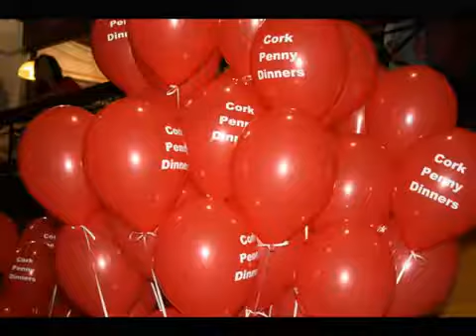Penny For Your Thoughts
We recorded this to raise money for 'Cork Penny Dinners',. We are relaunching it to make it the success it deserves. Cheers
malcolm (The Lost Gecko)